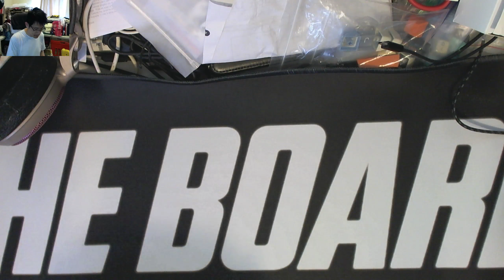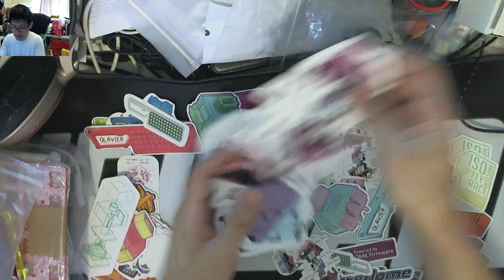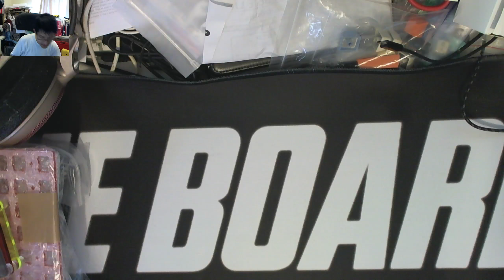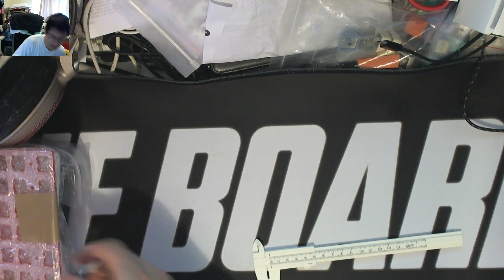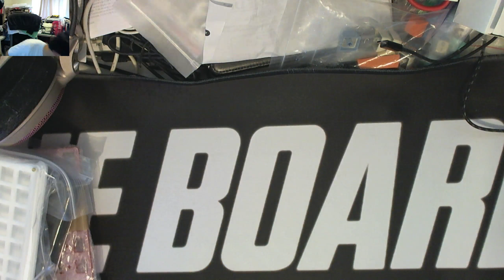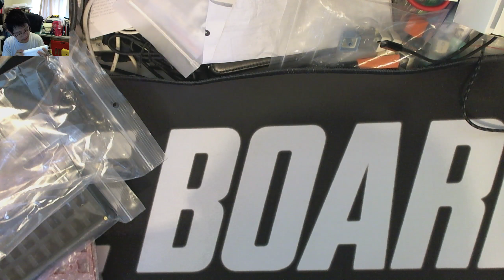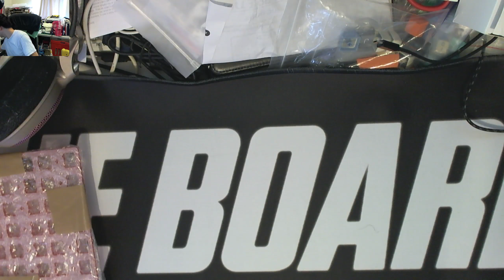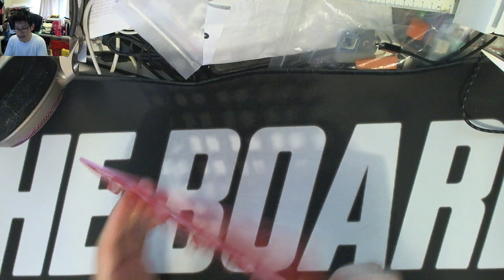Qlavier Products Review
Thanks to Qlavier, I received a box of goodies that contained some donations for the Sydney Mechanical Keyboard Meetup 2018 and some items for customers, to review.

I take a look at some stickers, cases, switch tester plates, keychains, and a switch modding station.

Overall, the cutting quality is excellent, and a lovely set of colours.

Some improvements though I would say would be to give a bigger boarder on the switch tester plates so the bumpon feet are not sticking out the edges. The bumpons on the switch modding station were uneven, so it might be better to provide them for the buyer to install themselves.

The stickers look great, if not slightly not safe for some work environments, very much tongue in cheek to our community!

The Gherkin cases are also nice in their shape and profile, however I feel it needs another two extra bolt points to make the center sections tighter fit, and the length of hardware could be also looked at, as it enabled a bit of slack between the layers.

Once again, thanks  to QLavier, for the chance to check all of this out.

to see more of their goodies!

to help me out.

So, until next time, Happy Clacking :)